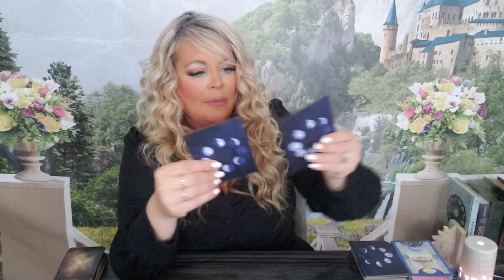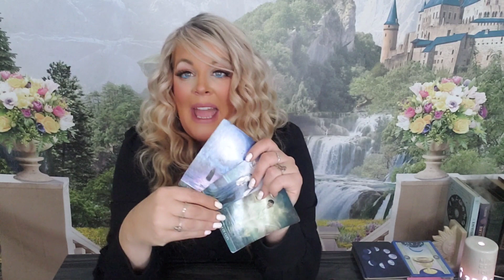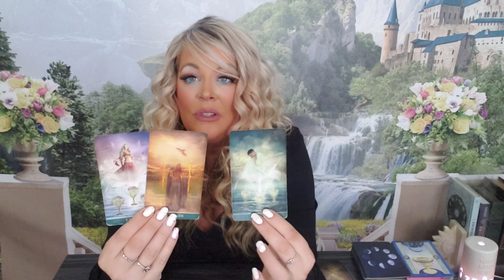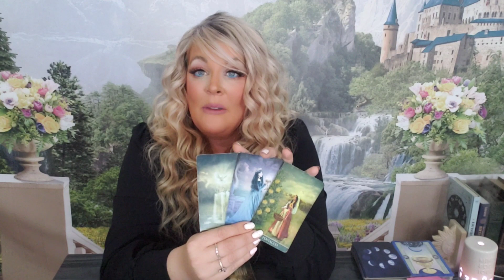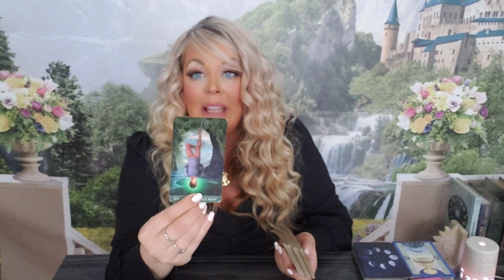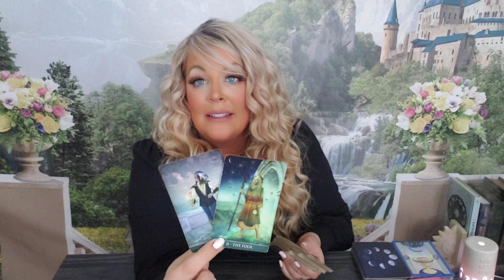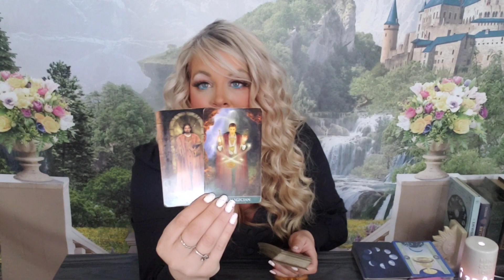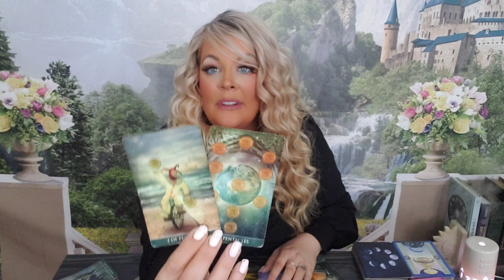🪔SAGITTARIUS-"IT WILL SURPRISE YOU WHEN THEY REVEAL WHY THE LACK OF COMMUNICATION " OCTOBER 2022